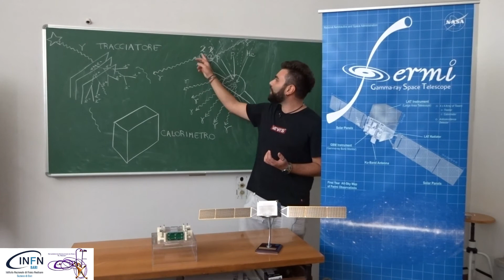Esperimenti su satellite e ricerda indiretta di materia oscura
Esperimenti di astroparticelle su satellite e ricerca indiretta di materia oscura con l’esperimento Fermi
Astroparticle satellite experiments and indirect search of Dark Matter with the Fermi Experiment

Tipologia: Seminari divulgativi
Tematica: Universo e Mondo subatomico
Disciplina: Fisica e Astronomia
Referenti scientifici: Davide Serini, Salvatore De Gaetano
Area: Fisica e Astronomia
Ente: Istituto Nazinale di Fisica Nucleare Sezione di Bari
Enti parterns: Dipartimento interateneo di Fisica, Università degli studi di Bari e Politecnico di Bari